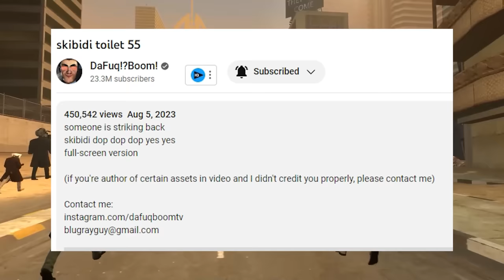Radioactive Toilet In Skibidi Toilet New 55 Episode Analysis - All Secrets & Easter Eggs (1-55)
Hey everyone, the new 55th episode of Skibidi Toilets has been published. Titan Cameraman lost his cannon and Plunger Cameraman didn't fight against Radioactive Skibidi Toilet for the first time. All the secrets and Easter Eggs DafuqBoom surprised us with in the new episode I will show in my video. Watch till the end, it will be interesting! Toilet Skibidi Theories.